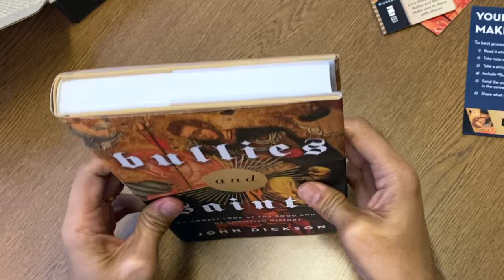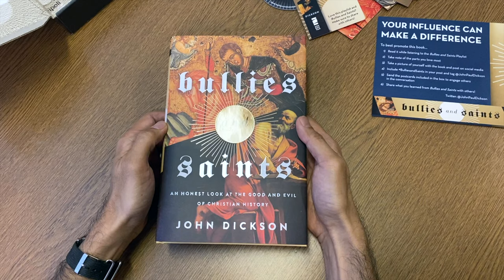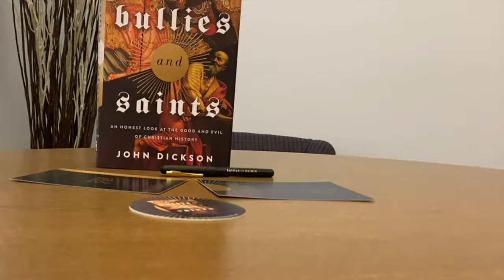Bullies and Saints by John Dickson - Unboxing, book review, and WHO the author had in mind!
In this video, Mikel Del Rosario unboxes the promotional pack for Bullies and Saints, briefly shares what he liked about the book, and lets you see a clip from a Zoom call with John Dickson explaining who he had in mind when he wrote this book.

🎯 RESOURCE LINKS

➡️  Audio Book - Bullies and Saints: An Honest Look at the Good and Evil of Christian History

Lessons from Good and Evil in Church History - Drs. John Dickson and Mikel Del Rosario

Clip from The Table Podcast used by permission from Dallas Theological Seminary. The opinions expressed by guest speakers do not necessarily reflect the positions of Dallas Theological Seminary. I received the book and audio book for free from the publisher with no obligation to share a review or interview the author.